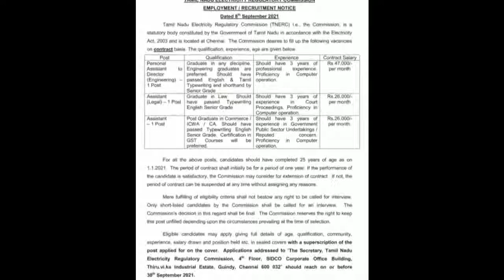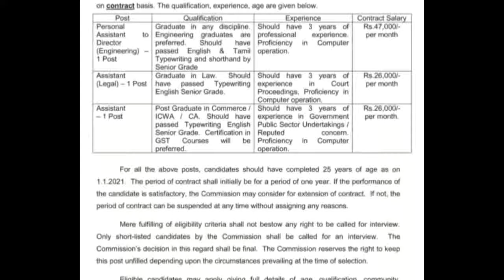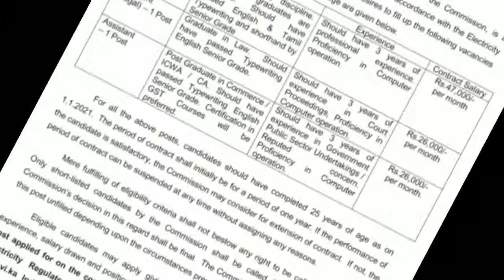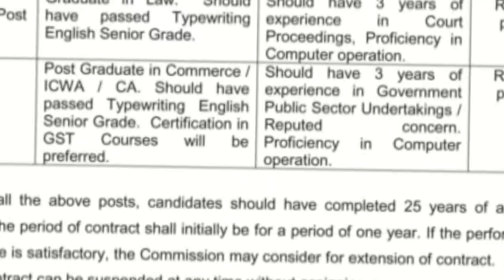TNEB JOB QUICK APPLY IN TAMIL/ TAMILNADU ELECTRICITY JOBS APPLY/ TNEB JOB SALARY 47000RS/TN JOBS